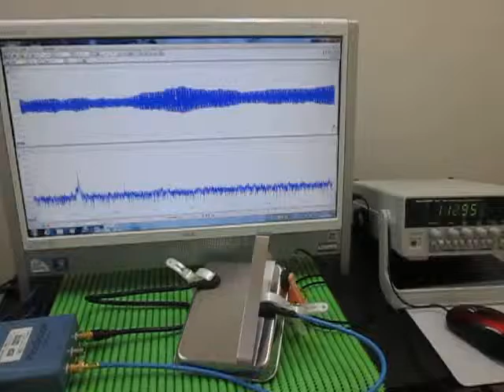超音波プローブ Ultrasonic Probe